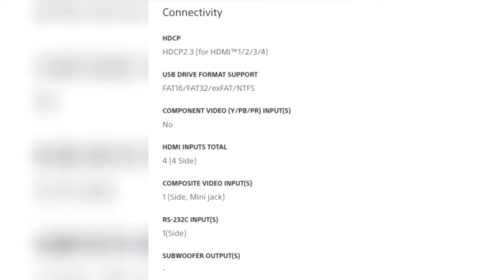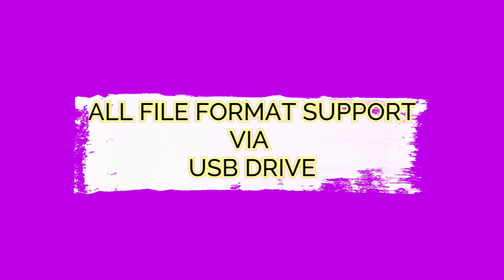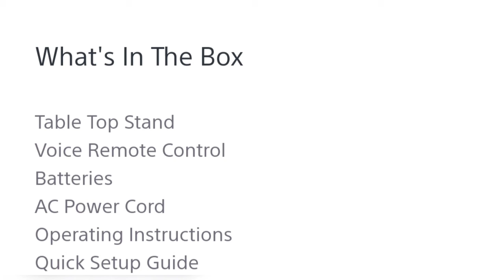SONY LATEST 2021 MODEL X90J..!!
hello all..
WEL come back to my channels..
mee latest of sony Bravia tv in 2021 year..!!